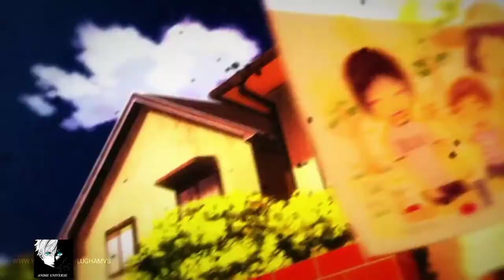Platinum end ⌜AMV⌟ - Awaken ᴴᴰ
► Title: Platinum end  ⌜AMV⌟  - Awaken ᴴᴰ

NOTA: este AMV se realiza sin fines de lucro o no representa a otra compañía. ¡No poseo los derechos de autor de VIDEO CLIPS ni de MUSIC en el video!

► 0:00-2:50- Platinum end / プラチナエンド
► 3:02-3:12 - END
► DESCARGO DE RESPONSABILIDAD:

Descargo de responsabilidad de derechos de autor En virtud de la Sección 107 de la Ley de Derechos de Autor de 1976, se permite el "uso justo" para fines tales como críticas, comentarios, informes de noticias, enseñanza, becas e investigación. El uso justo es un uso permitido por la ley de derechos de autor que de lo contrario podría estar infringiendo.
No tengo nada. No soy dueño de la canción ni de ninguno de los animes utilizados en este video

¡No tengo derechos sobre el anime o la música!